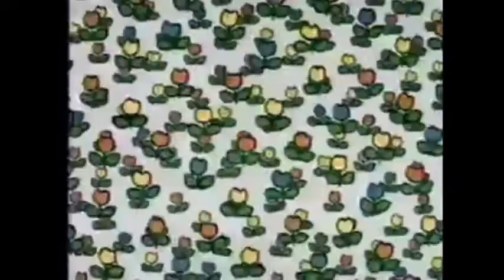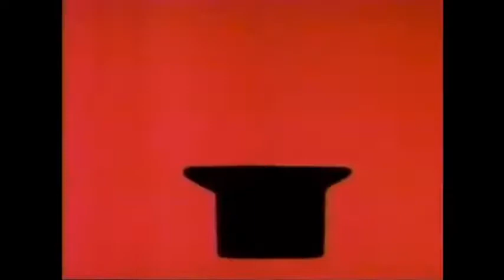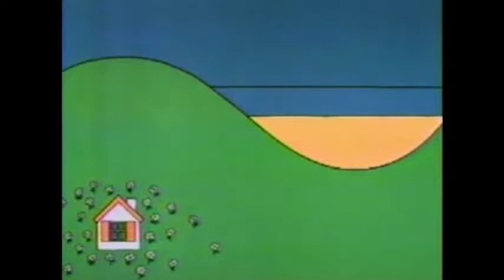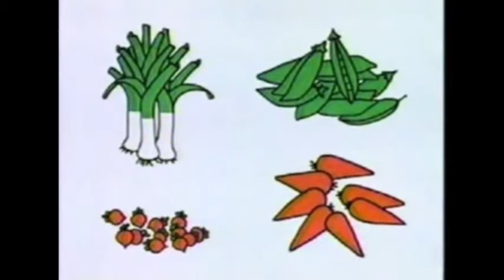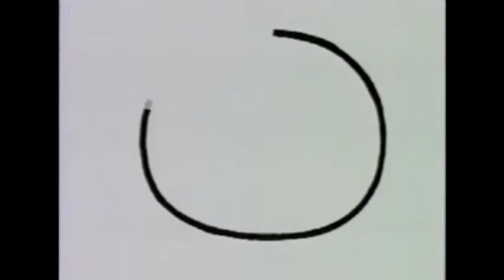J. S. Bach “Organ Works” (Werner Jacob) 2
1. Prld And Fugue in E, BWV.566: Prld
2. Prld And Fugue in E, BWV.566: Fugue
3. Prld And Fugue in E, BWV.566: Chorale Vars (Partite Diverse): O Gott, Du Frommer Gott, BWV.767
4. Prld And Fugue in E, BWV.566: Fantasia in C, BWV.573
5. Prld And Fugue in E, BWV.566: Fugue in G, BWV. 577
6. Prld And Fugue in E, BWV.566: Chorale: Ein' Feste Burg Ist Unser Gott, BWV.720
7. Prld And Fugue in E, BWV.566: Chorale: Allein Gott In Der Hoh', Sei Ehr', BWV.717
8. Prld And Fugue in E, BWV.566: Chorale: Christ Lag in Todesbanden, BWV.695
9. Prld And Fugue in E, BWV.566: Fugue in c, BWV.575
10. Prld And Fugue in E, BWV.566: Chorale: Wie Schon Leucht' Uns Der Morgenstern, BWV.739
11. Prld And Fugue in E, BWV.566: Chorale: Vater Unser Im Himmeireich, BWV.737
12. Prld And Fugue in E, BWV.566: Chorale: Wir Glauben All' An Einen Gott Vater, BWV.740
13. Prld And Fugue in E, BWV.566: Chorale Var (Partite Diverse): Christ, Der Du Bist Der Helle Tag.